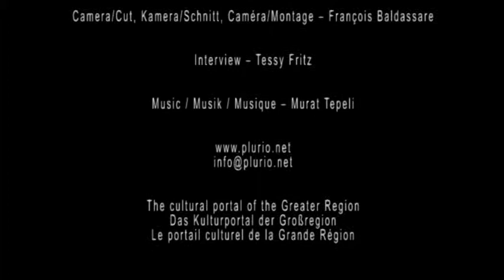Kulturamt Trier, Rheinland-Pfalz (Kultur der Großregion - Culture en Grande Région)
Cliquez sur CC en dessous de la vidéo pour activer les sous-titres.

Je suis manager culturel au bureau culturel de la Ville de Trèves, c'est-à-dire à l'office de la culture de la Ville de Trèves. Je m'occupe de réseaux transfrontaliers comme l'Espace culturel Grande Région ou Quattropole et aussi de toutes ces manifestations et projets.

Je travaille avec plurio.net parce que c'est très utile pour notre travail et nos manifestations. Nous organisons des événements pendant tout l'été, de mai à septembre, ici dans la Brunnenhof, des concerts en plein air et bien sûr que nous aimerions montrer aussi aux personnes venant du Luxembourg, de la Sarre, de la Lorraine, de la Wallonie que c'est très chouette ici et qu'elles sont les bienvenues. Et là, plurio.net est un multiplicateur dans la Grande Région. Nous utilisons aussi d'autres moyens de publicité, comme des annonces et nous avons une brochure avec notre programme qui concerne plutôt la région de Trèves. Nous avons des annonces dans les médias, donc à la radio au Luxembourg, mais plurio est gratuit et grâce à plurio nous pouvons communiquer nos manifestations dans la Grande Région.